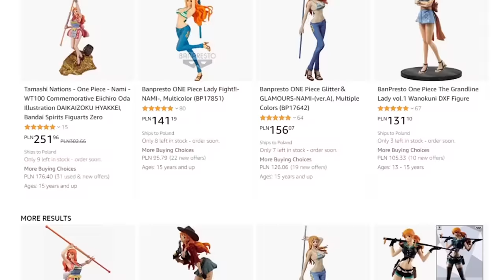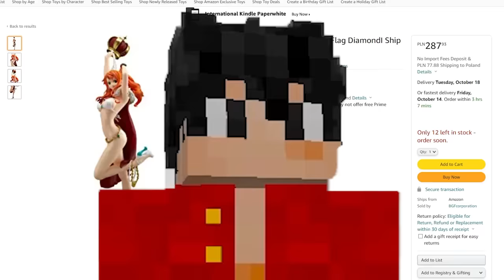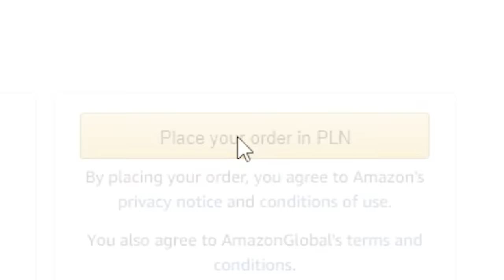24 Hours to become GEAR FIVE LUFFY in Minecraft or I have to buy a sus nami figure...